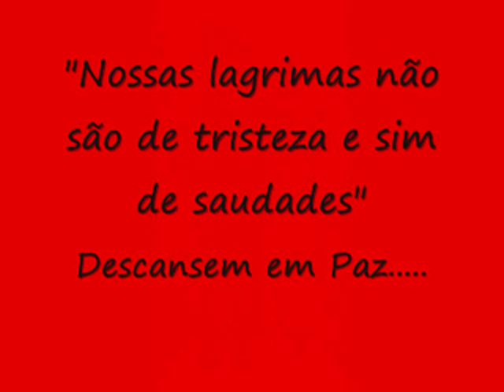Familia Giusti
Saudades